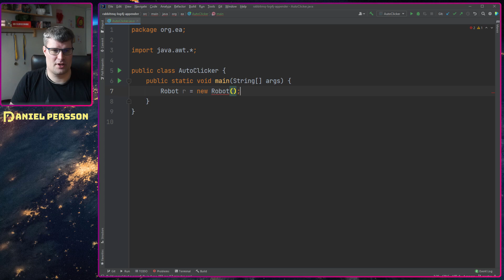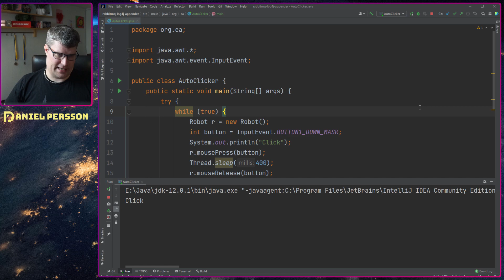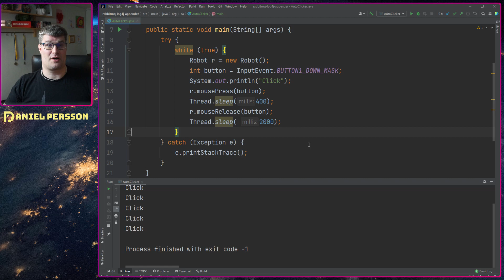How to write an auto clicker in Java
After my kid asked me to download and install an auto-clicker, I saw this as a teachable moment to build one in Java. I could talk about the different concepts Java offers and also explore a new API in the Java API.

Next level skills. New Year savings.

Train big models on real GPUs for less. Novita AI offers RTX 4090 → H200 with up to 50% lower compute cost.